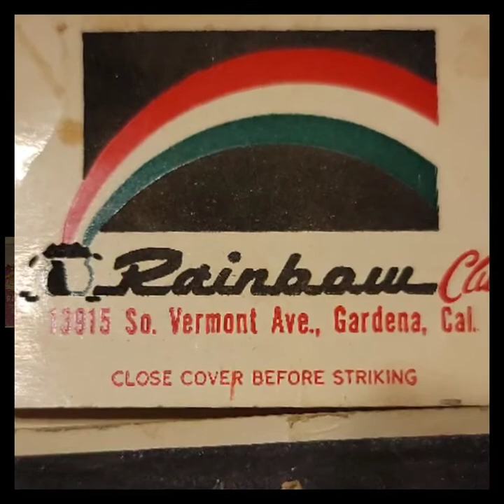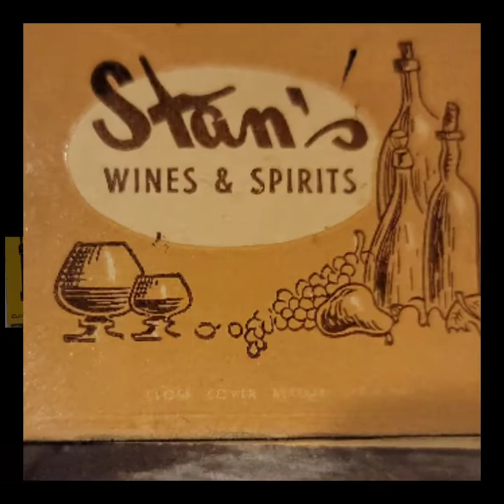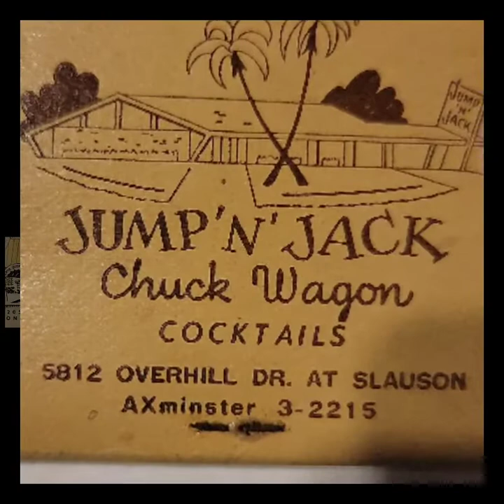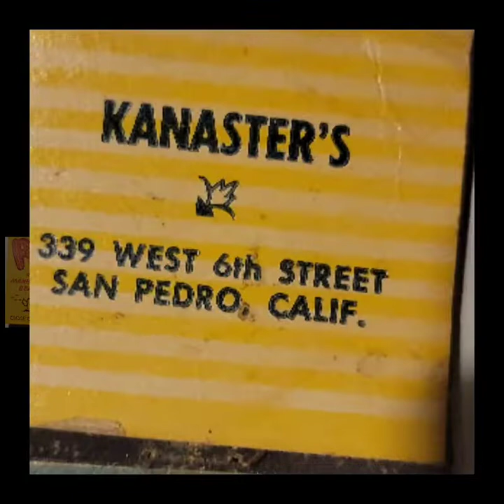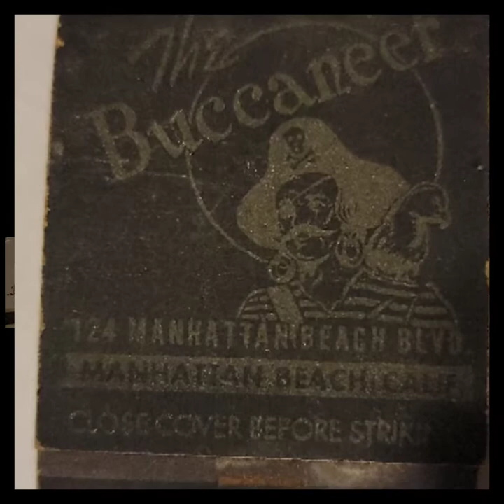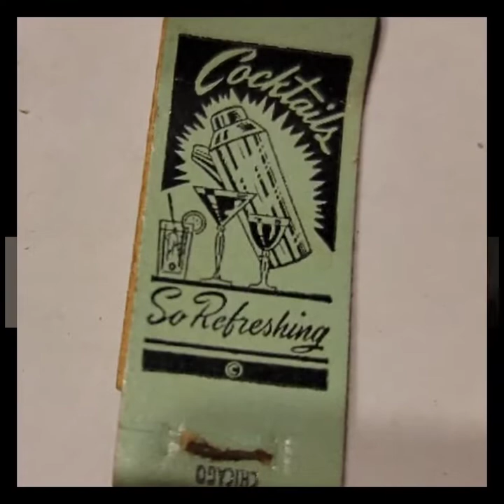Matches from the South Bay